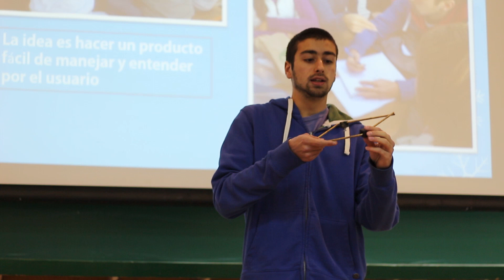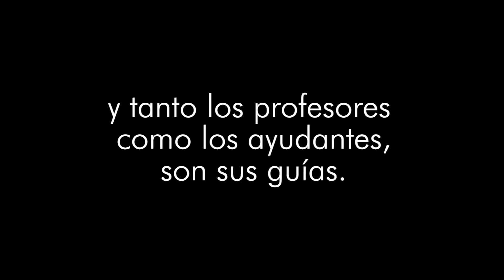Desafíos de la Ingeniería I-2015